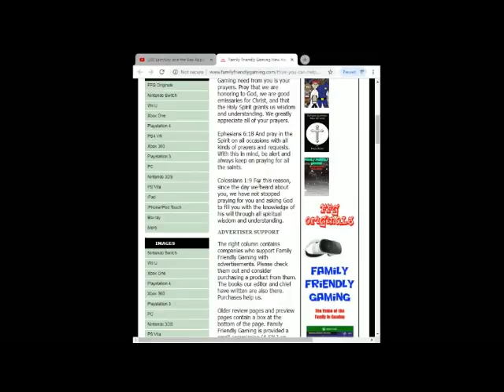FFG Dance Fortnite Emotes Poki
Family Friendly Gaming is pleased to share this game play video for FFG Dance Fortnite Emotes Poki.